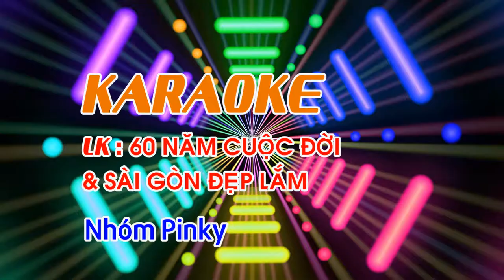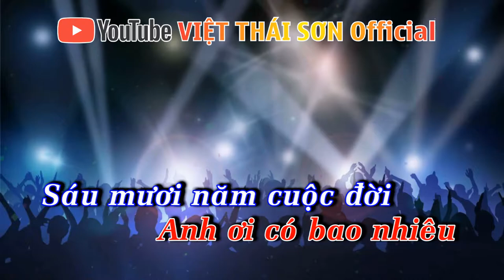KARAOKE LIÊN KHÚC 60 NĂM CUỘC ĐỜI - SÀI GÒN ĐẸP LẮM REMIX NHÓM PINKY TONE NỮ IVIET THAI SON OFFICIAL